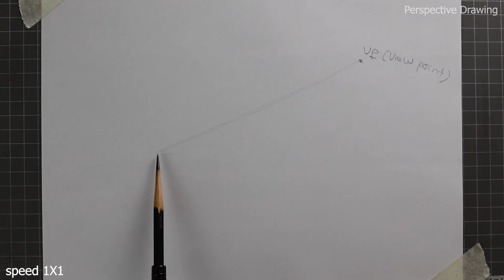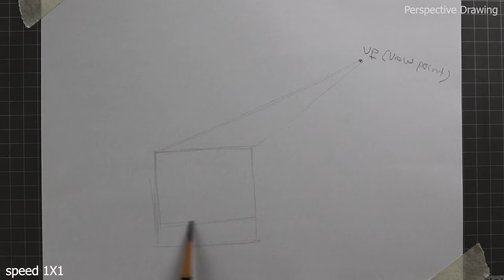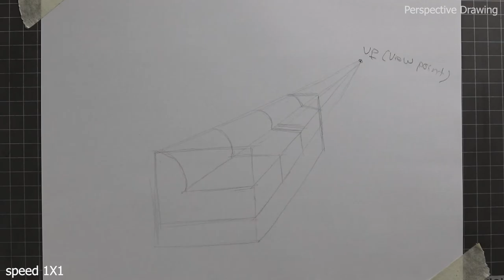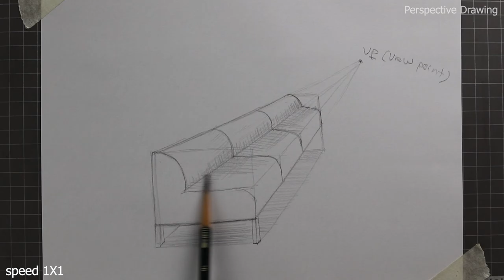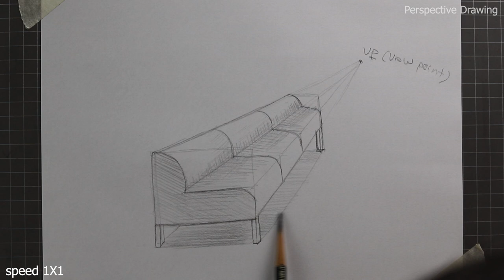How to draw one point perspective sofa for beginners / how to / #02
this video show you how to draw sofa in one point perspective easy way to learn one by one .please watch until end of video and practice

Hi!! every one welcome to my channel perspective drawing this channel i want to create video of 1000 perspective drawing.from basic perspective to proffessional .have alot of video for begginers  follow one by one and watch video until end of the video i belive you can draw .
★ Easy,  drawing lessons for beginners.
★ how to draw one point perspective
★ how to draw two point perspective
★ how to draw perspective building , room city landscape
★ how to draw box  sofa brick car stair people tree in one point perspective and two point perspective
★ how to draw perspective and shade by pencil cubic maker and water colors
★ drawing perspective one by one step by step